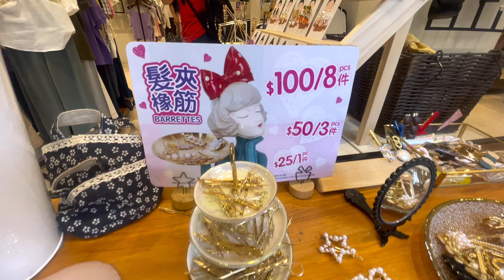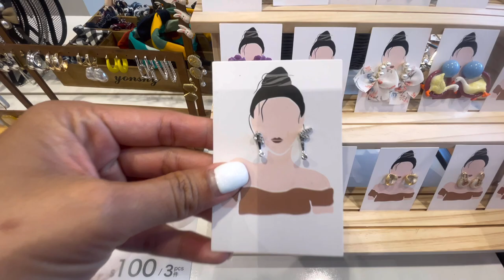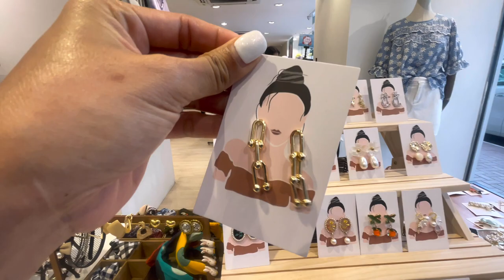My Wanchai Experience ACCESSORIES + MORE/MARIEL PADILLA HEADBANDS DUPES PART1